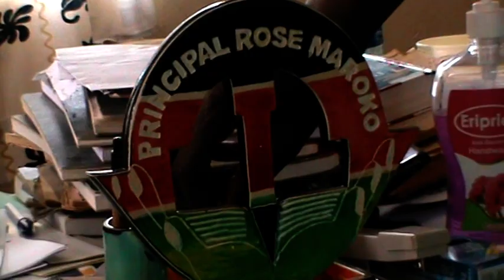RITEMBU SECONDARY SCHOO DOES IT AGAIN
this school is a county school but did well